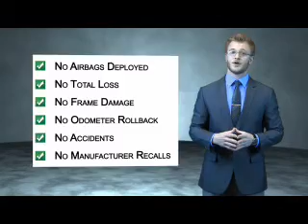2014 Chrysler Town & Country F4478 - Tinley Park IL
Year: 2014
Make: Chrysler
Model: Town & Country
Trim: Touring
Engine: 3.6 liter 6 cylinder FWD
Transmission: Automatic
Color: Maximum Steel
Mileage: 29291
Address:
17514 Oak Park AvenueTinley Park, IL 60477
VIN:2C4RC1BGXER395896